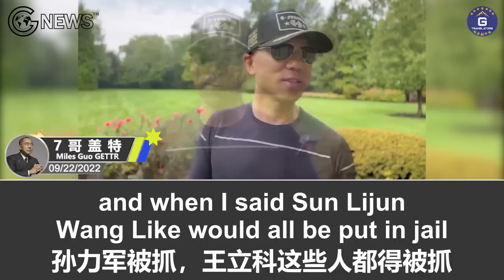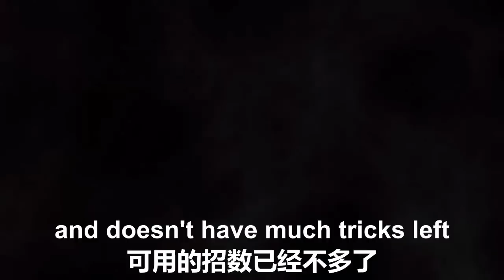9/22/2022 文贵直播：中共盗国贼以及他们的白手套在20大的权力斗争中基本都会被抓；王毅到美国来的目的是磕头求饶继续蓝金黄勾兑；中共在20大后会对西方示好并释放一系列利好消息，爆料革命会把。。。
9/22/2022 文贵直播：中共盗国贼以及他们的白手套在20大的权力斗争中基本都会被抓；王毅到美国来的目的是磕头求饶继续蓝金黄勾兑；中共在20大后会对西方示好并释放一系列利好消息，爆料革命会把中共所有骗局戳穿。

9/22/2022 Miles Guo: The political fight for the 20th Party Congress will send most of the CCP kleptocrats and their bagmen to jail. The purpose of Wang Yi’s US visit is to kowtow for mercy, continue to BGY and make dirty deals; The CCP will pretend to be nice to the West after the 20th Party Congress and release a series of good news. However, the Whistleblowers’ Movement will expose each of the CCP’s tricks.